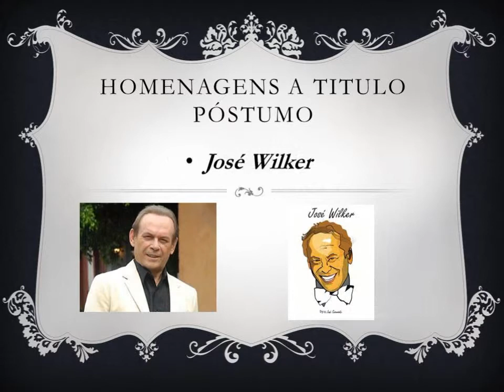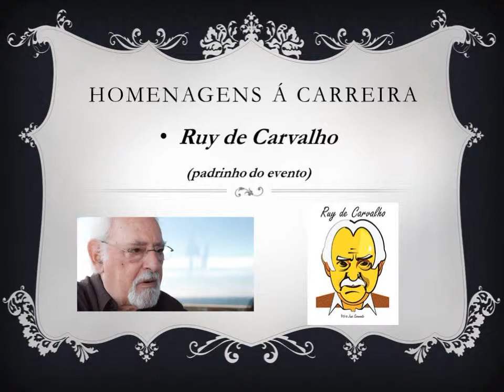Apresentação Oficial do FesTrofa 2015